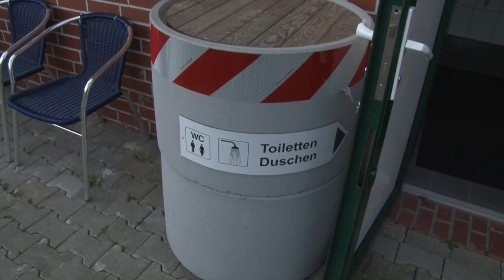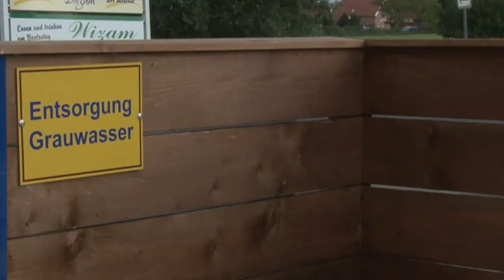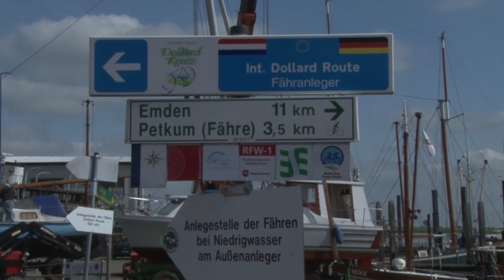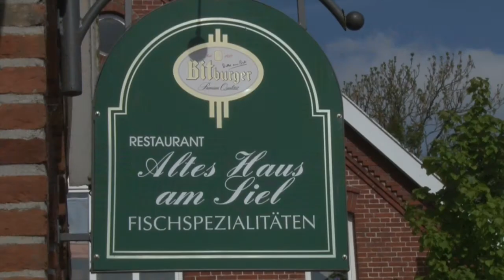Wohnmobil Stellplatz " Jemgum/Ditzum ( Niedersachsen)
Wohnmobil Stellplatz " Jemgum / Ditzum  Nah und Gut Blank"
mit Umgebung.